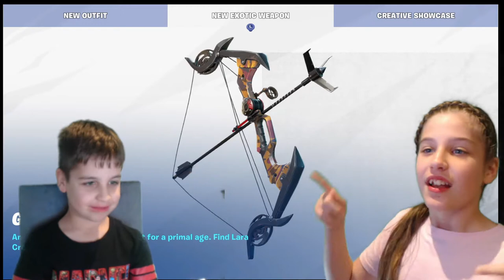bow ex m